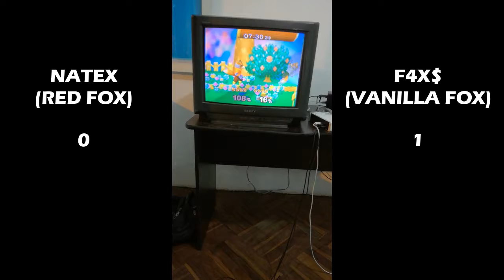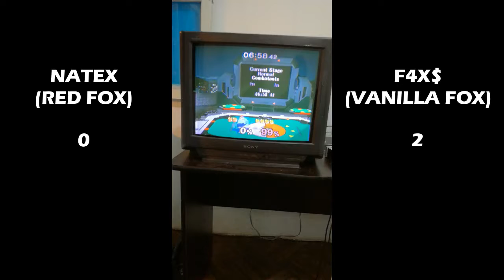SSBD - Natex (Fox) vs F4X$ (Fox) SBBM Friendlies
Super Smash Bros Dojo, February 25, 2017, Lima, Peru
Super Smash Bros Dojo, Febrero 25, 2017, Lima, Perú

Subscribanse a mi canal para más acción de Super Smash Bros. Melee y Project M!